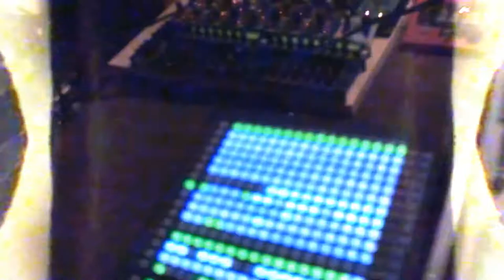crimic - expressive operations (feat elektroklon, pre-version)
crimic sind weder grimmig noch kriminell, es sei denn, man findet diesen subversiven mix aus acid, house, techno, latin, rock, Pop, gepaart mit songwriterelementen verbrecherisch.
crimic entstand aus der Einsamkeit.
die mensch-maschine Beziehung zwischen gitarrist und mastermind cri derntl und seiner loopstation, welche er liebevoll zärtelnd als "knutschknecht" bezeichnet, wurde durch den kongenialen synthie-wizard Michael sigl zu einem, nur auf den ersten blick, klassischen Pop-duo erweitert.
michael sigls speziell für die Fuzzion angefertigten elektronischen live musikgeräte, entwickeln im zusammenspiel mit cri Derntls loops und guitar-sounds ein dynamisches Eigenleben.
jeder song wird dadurch jedesmal aufs neue in ein Unikat verwandelt.
einem sound "circe du soleil" gleich, schlagen die töne wilde kapriolen.
textlich geht es bei crimic, wie im Lied "kernwesen", um innere Seelenlandschaften und Befindlichkeiten, oder wie im stück "besucher", dass das glück nur zu besuch kommt.
crimic sind einfach kriminell gut. schuldig im Sinne der anklage.
written bei hannes holzweber(MaM)